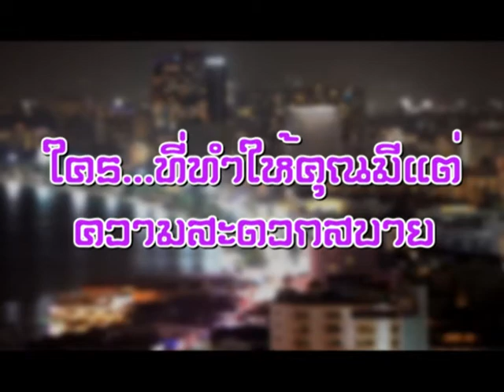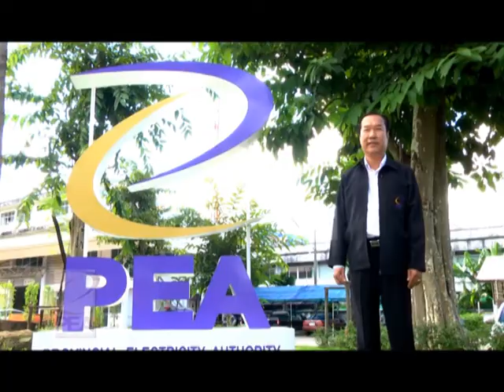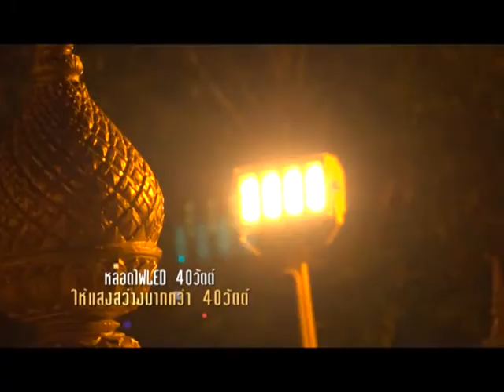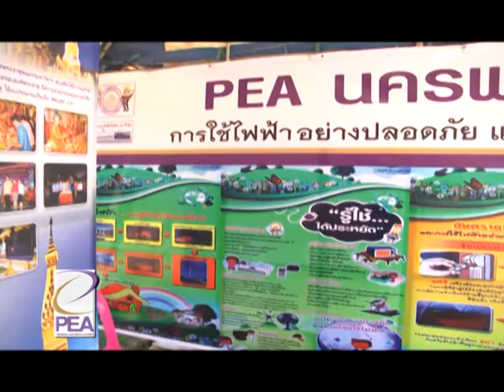Scoop PEA จังหวัด นครพนม